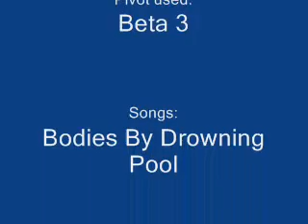Guitar Solo !!!!!!!!!!!!!!!!!!!!!!!!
Another one of my videos. Comment Comment Comment